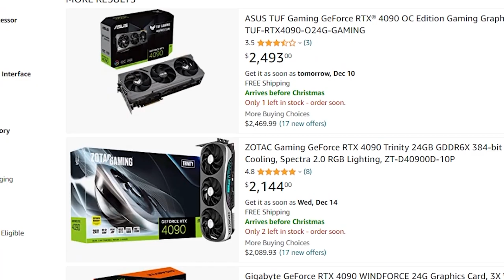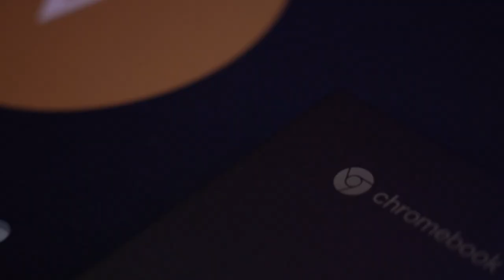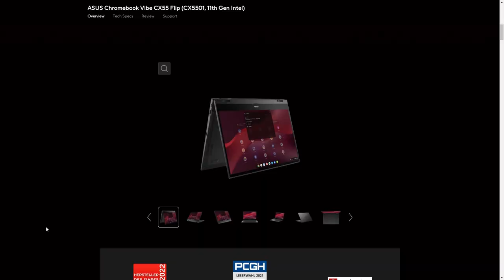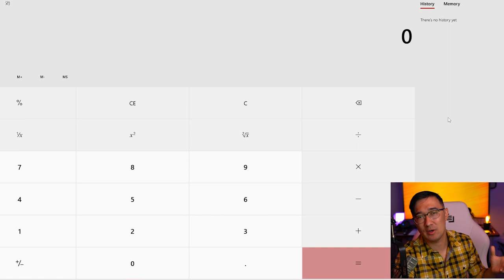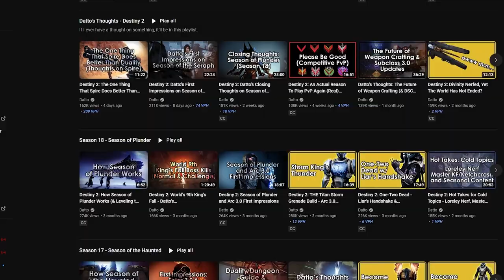Best Gaming Laptop for 2022 - It GIVES You Money